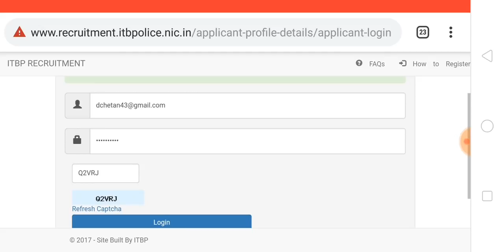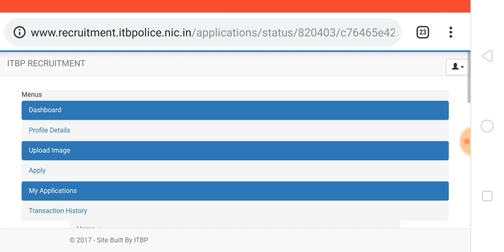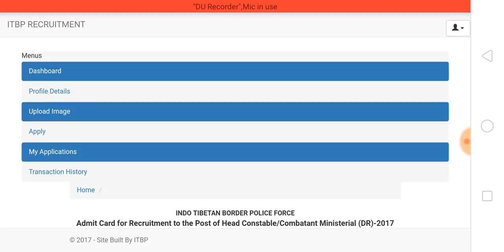ITBP Head Constable PET / PST Admit Card 2018